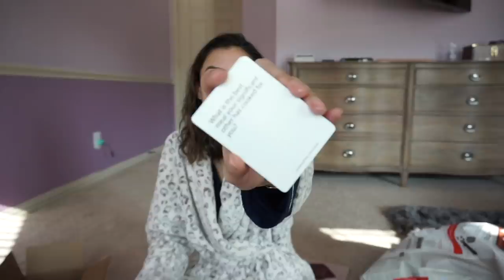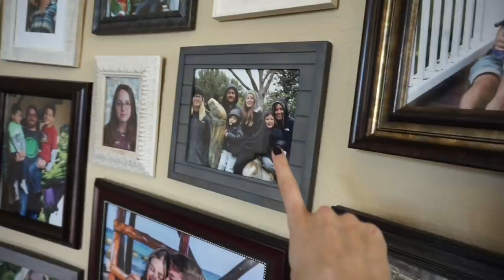VLOG | PART II - A random haul, flipping the b!+¢# switch, compression tank love, and bras!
ºººººººººººººººººººººººººººººººººººººº

VLOG DETAILS

•Sideways Initial Necklace
•Mary necklaces - very poor CS, would not recommend
•Sophia’s dress - Tuesday Morning
•Poh’s winter sweater - Tuesday Morning
•Wesley/Poh diapers
•Willow Tree figure
•Gary Chapman book
•Questions deck
•*NOT SHOWN* kids questions deck

•Thanks Brionna for the socks!!!

Sunday
•Nails - Color Club “Naughtycal Navy”
•What triggers your bitch switch?

•Sideways Initial Necklace
•Wesley’s “jean” diaper
•Dogs are wearing bark collars - THEYRE HUMANE🙄
•Compression tanks

•Gallery wall - frames are from everywhere. Any place that has a sale
Michaels
Hobby Lobby
Ross/TJ Maxx/Marshalls/Tuesday Morning
Target
Walmart, etc

ºººººººººººººººººººººººººººººººººººººº

♥Let's chat!

ºººººººººººººººººººººººººººººººººººººº

ºººººººººººººººººººººººººººººººººººººº

ºººººººººººººººººººººººººººººººººººººº

ºººººººººººººººººººººººººººººººººººººº

Thanks!

ºººººººººººººººººººººººººººººººººººººº